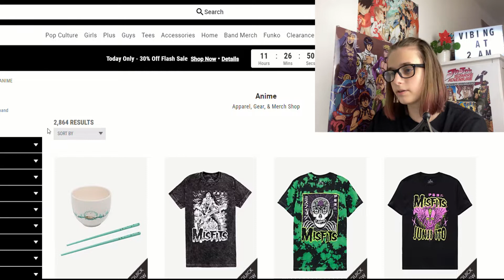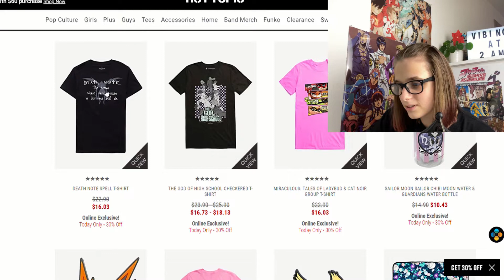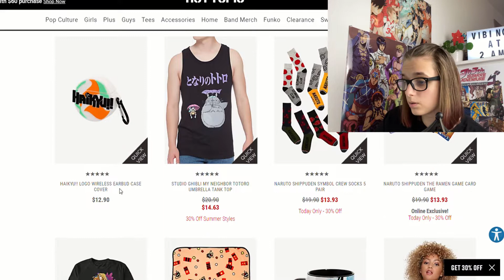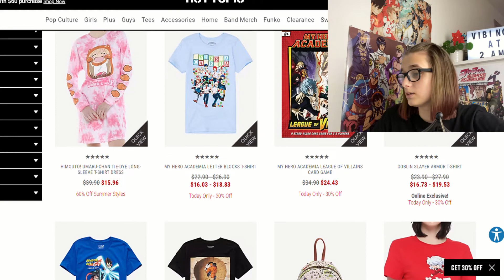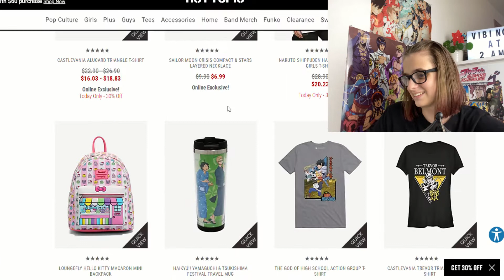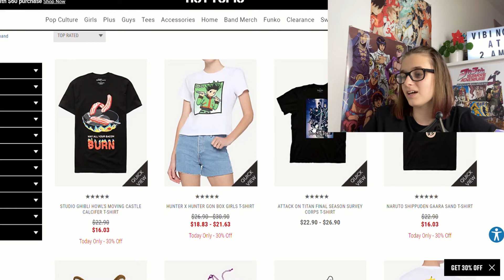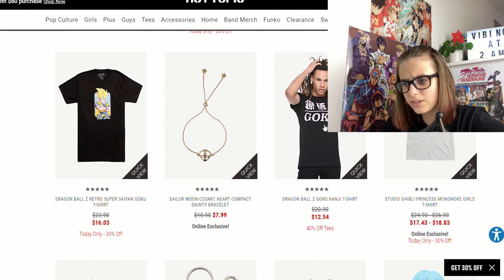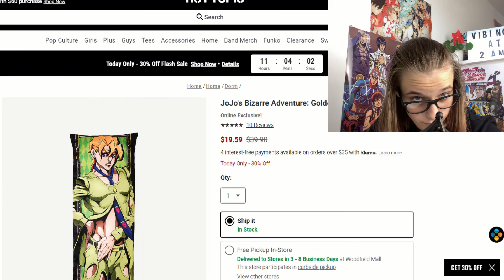Roasting Anime Merch From Hot Topic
might as well do a part two if you want